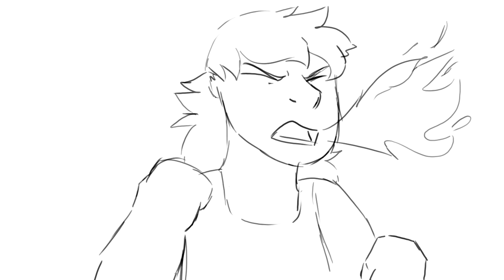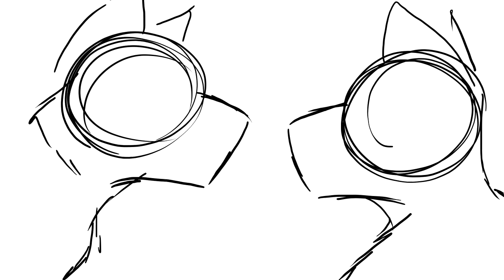March WIPs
Sorry if this seems rushed. I wanna spend as much time getting Juniperheart's path done since I wanna get it out on the 30th of March. Fingers crossed!
I have this neat little schedule of how things will go in my head;
March 30th: Ep 1 Juniperheart's path.
April: FUCKING FINALS pardon my french.
And then sometime between May and August *drum roll* BOOK WILL BE COMING OUT. IT BETTER BE
And then probably end of August will be Juniperheart's Path Ep 2.
December will be Ep 3 and then maaaayyybbbeeee Ep 1 of GITG depending on how fast I can arrange for that lol.
And of course these six MAP parts sprinkled in between and probably more.
Okay time for bed. Good night guys.